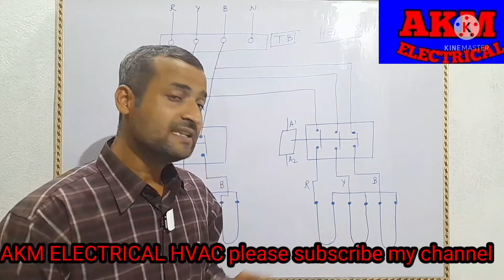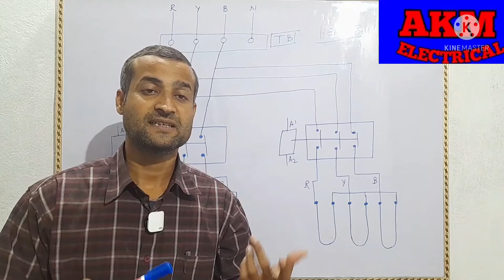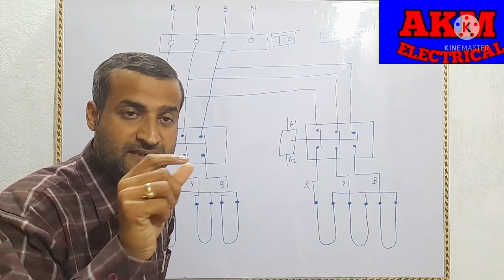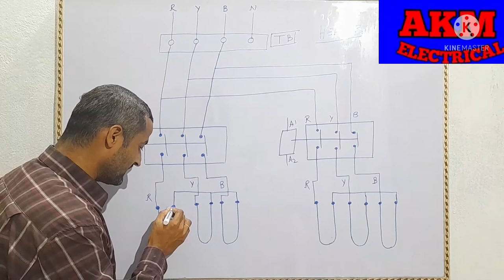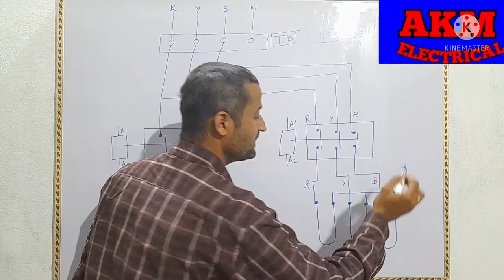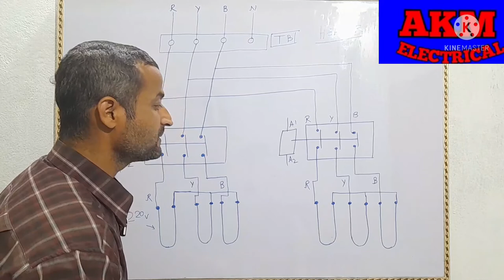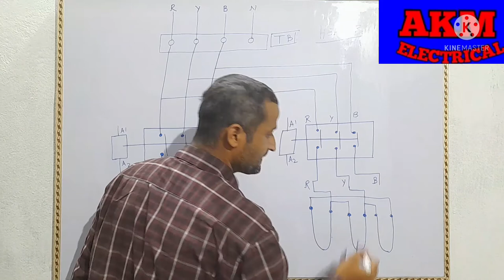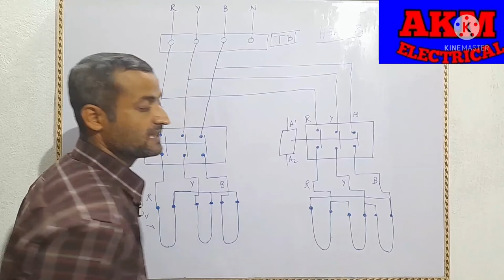Heater wiring ductable heater wiring diagram 3phase heater connection 220v heater connection